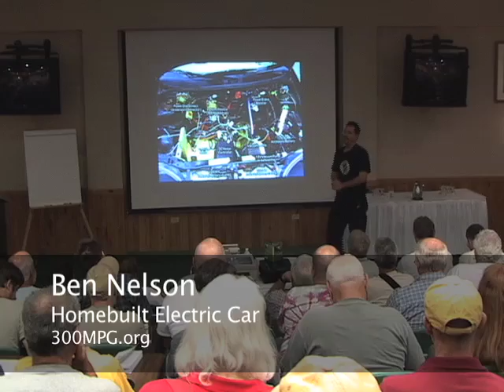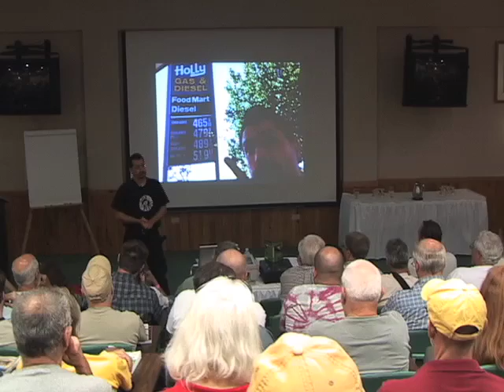Build Your Own Electric Car, Part 1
Build Your Own Electric Car: Cheap, part 1, as presented by Ben Nelson at the Mother Earth News Fair, Sept. 25, 2010.
Nelson shows how you can build your own car on a small budget with no background in electronics or engineering.